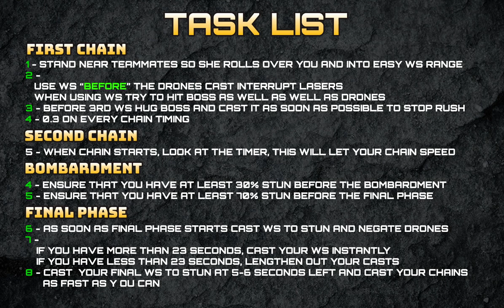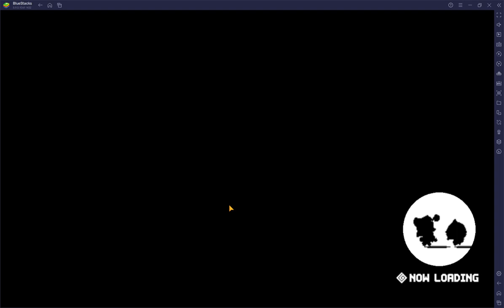Noogie Conquest Guide - Earth Elvirabium - Guardian Tales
Ohhh this encounter was rough! Nonetheless, I really, really worked on a good video format to hopefully help everyone to progress a little more consistently in this encounter.

The overarching strategy I used here can be used by almost any of the preferred team formats.

Good luck and kick ass champions!